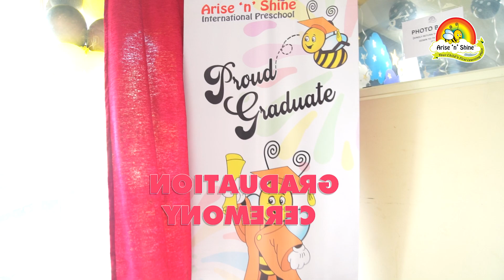🎓 Graduation Ceremony - 2023-24 !✨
🎓 Catch a glimpse of Arise 'n' Shine - Graduation Ceremony 2023-24 as we come together to Celebrate Every Graduate and Bless them in their Journey ahead.

It was a Wonderful time to Cherish, Celebrate and Cheer the little Ones!✨

💫Give your child the Arise 'n' Shine Experience!